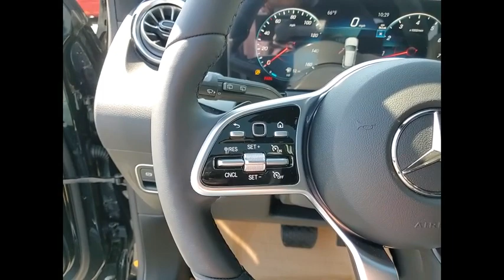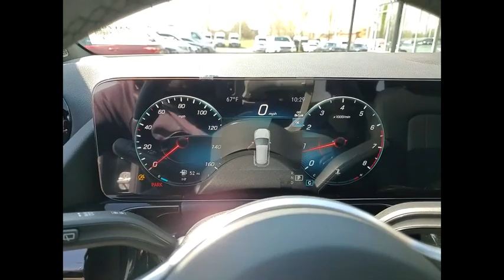2023 Mercedes-Benz GLA GLA 250 4MATIC St. Charles IL 23179